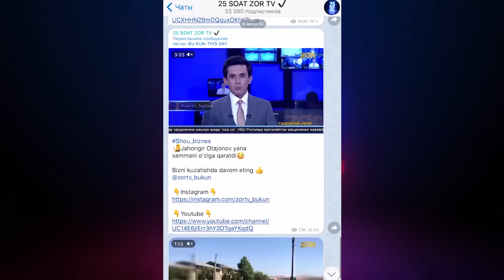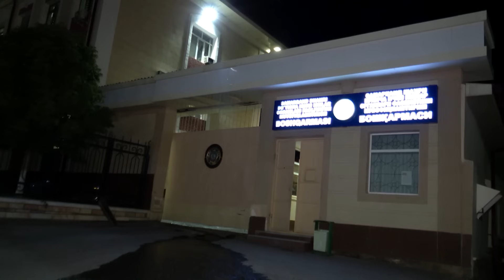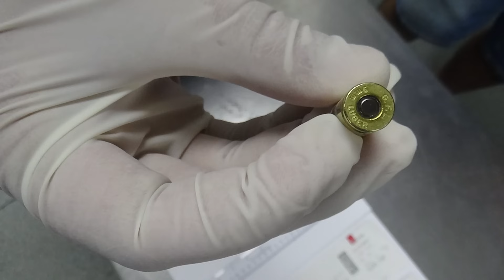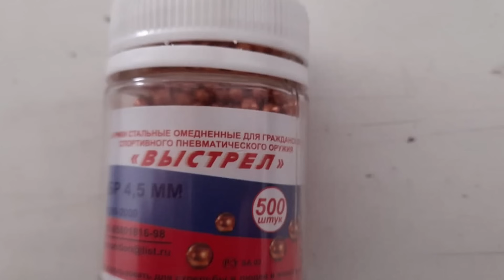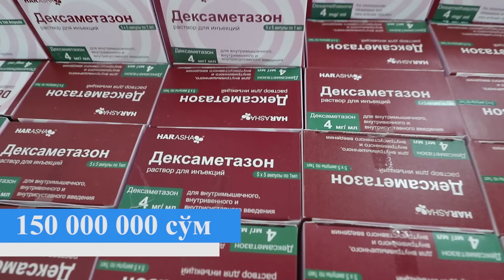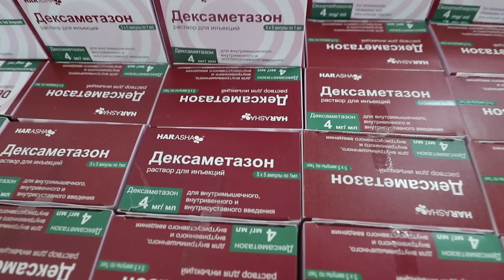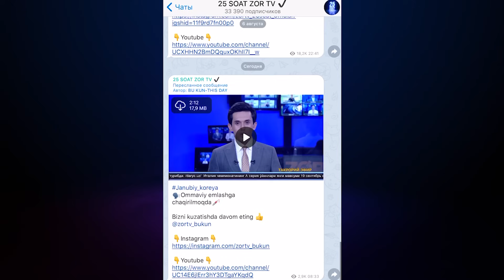25 soat 338-son Samarqandda foxishaxona fosh bo'ldi! (02.08.2021)